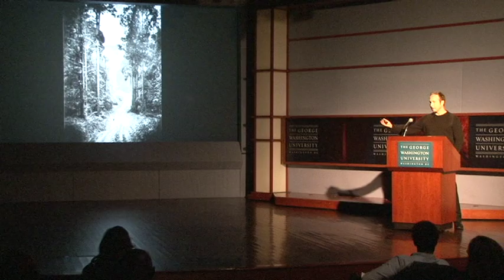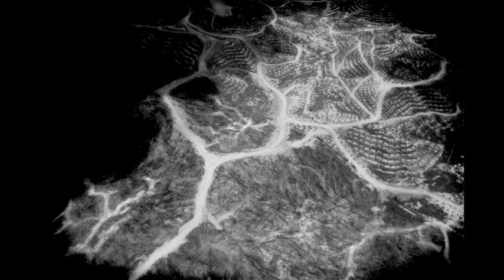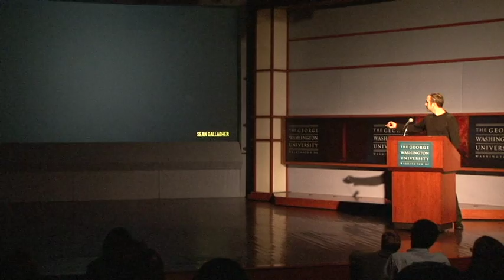Beyond Witness: New Approaches to Crisis Photography (James Whitlow Delano)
Pulitzer Center photographer James Whitlow Delano shares images from his project "Malaysia: How "Green" Bio-Fuels are Destroying the Little People of the Rainforest"

We live in an era saturated with images of all kinds clamoring for our attention. Combine this with constantly shrinking space for serious, thought-provoking photography on complex issues, and a clear problem emerges. As a result, photojournalists must explore new ways to tell stories and identify or create new outlets for such work to be seen.

Pulitzer Center photographers Dominic Bracco II, Sean Gallagher, Andre Lambertson, Richard Mosse, David Rochkind, Stephanie Sinclair and James Whitlow Delano discuss the unique ways they approach covering crises.

This event is presented by the Pulitzer Center on Crisis Reporting, George Washington University's School of Media and Public Affairs, and FotoDC. The work by these photojournalists will be displayed in a gallery at FotoDC Nov. 4 to Nov. 12, 2011.